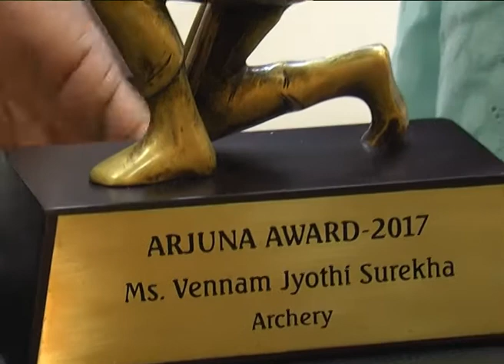MS VENNAM JYOTHI SUREKHA, ARJUN AWARDEE 2017 MET AP CM AT CAMP OFFICE ON 31082017